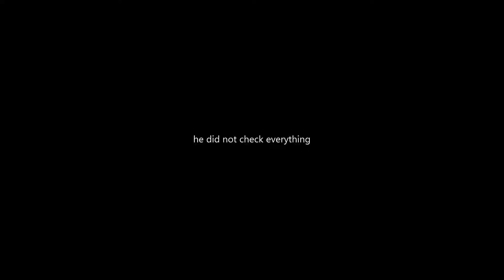Competitive Highlights | TF2